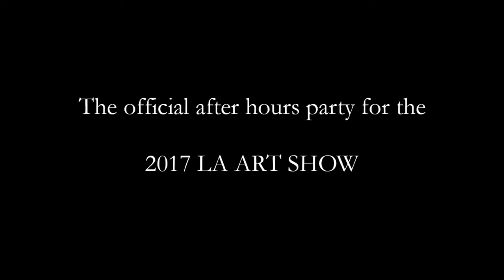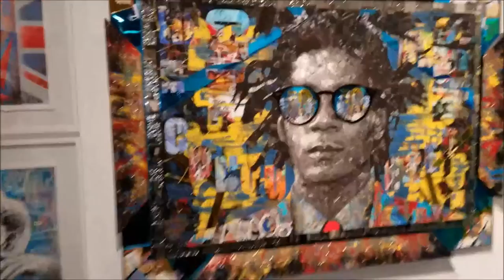LA Art Show Official After Party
Thanks to everyone that joined, it was a lot of fun.